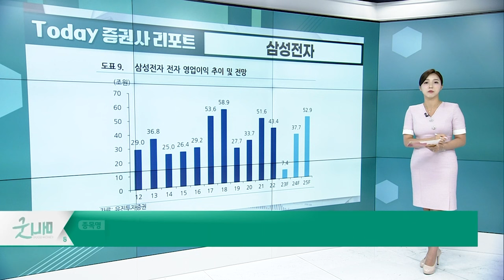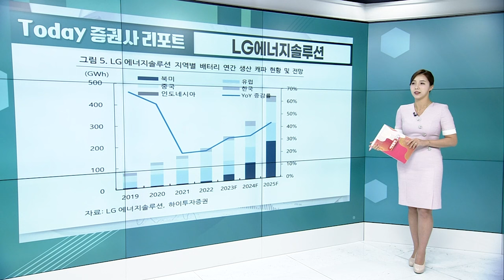삼성전자(005930)… 마침내 골짜기를 지났다 / LG에너지솔루션(373220)… 최근 시장 우려가 대부분 반영된 주가_Today 증권사 리포트 (20231012)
삼성전자(005930): 마침내 골짜기를 지났다
- 3Q 매출액 67조원, 영업이익 2.4조원
- 메모리 재고는 줄고, 가격 반등은 지속될 전망

LG에너지솔루션(373220): 최근 시장 우려가 대부분 반영된 주가
- 3Q 매출액 8.2조원, 영업이익 7,312억원
- 4Q 북미 전기차 배터리 셀 수요 견조하나 유럽 수요는 부진